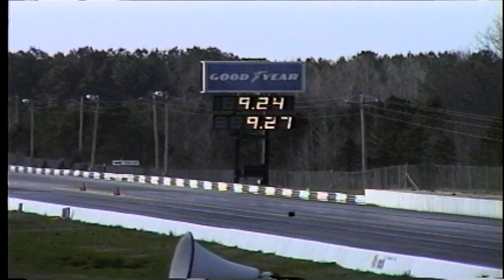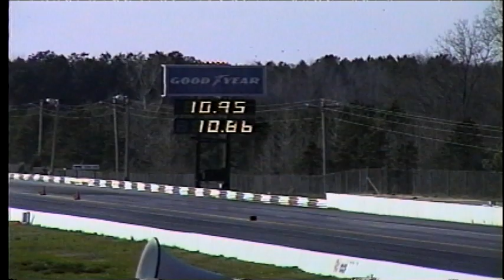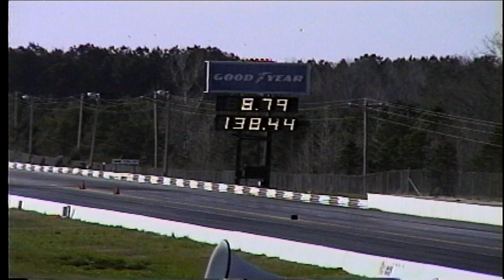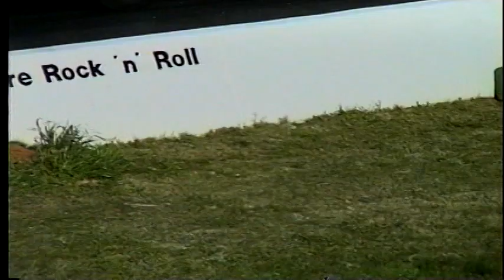Part 8 of 8, Disc 2, Atlanta 1992 Super Stock Eliminator, Late Rounds, Div 2 WDRS NHRA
Part 8 of 8, Disc 2, Atlanta 1992 Super Stock Eliminator, Late Rounds,  Div 2 WDRS NHRA originally filmed in S-VHS, then copied to DVD in 4-3 format, and uploaded from DVD